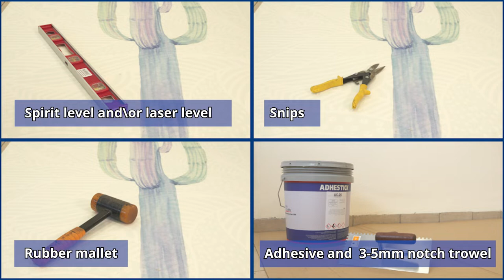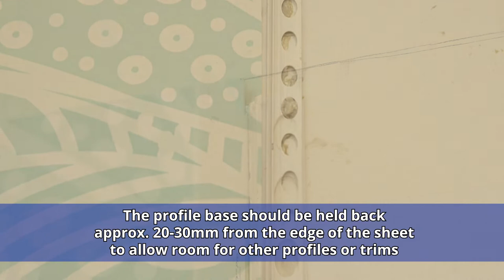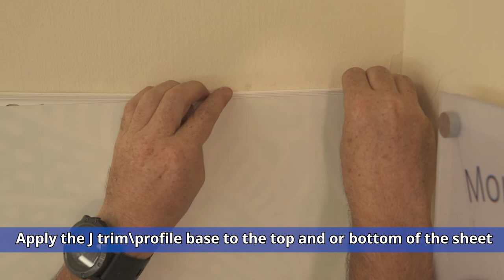How to install PALCLAD® Solid PVC industrial interior wall cladding system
For maintaining a clean and safe environment, the PALCLAD industrial interior wall cladding system is a practical, cost-effective, and comprehensive solution.
The PALCLAD interior wall cladding system is composed of solid, opaque PVC panels in a variety of colors and surface textures, as well as matching connecting profiles and welding rods.
The system's components and the sheet's mechanical properties allow a fast and simple installation, while its durability ensures long-term resistance to impact, chemicals, and repeated cleaning routines.